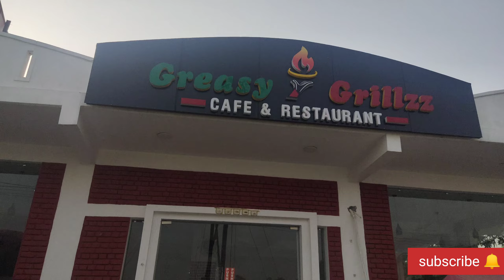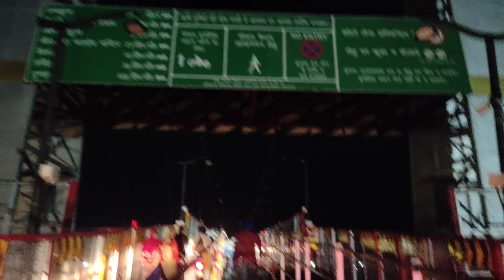ep 1 yatra shiri hemkund sahib rishikesh #8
live link from hemkund sahib
19/05/2022